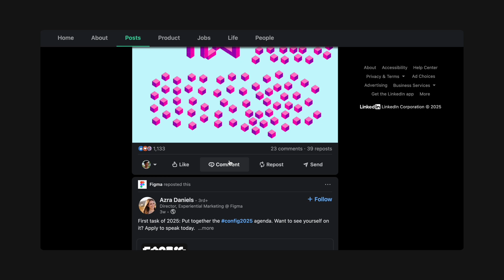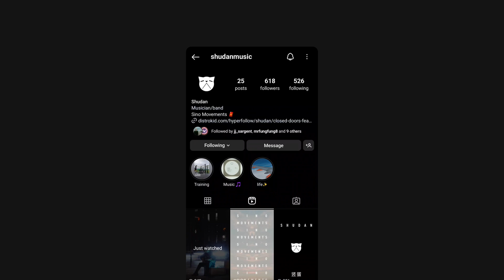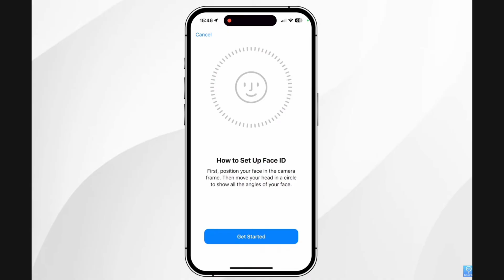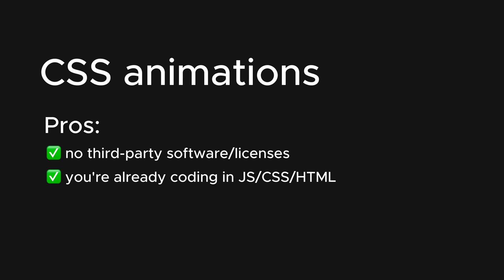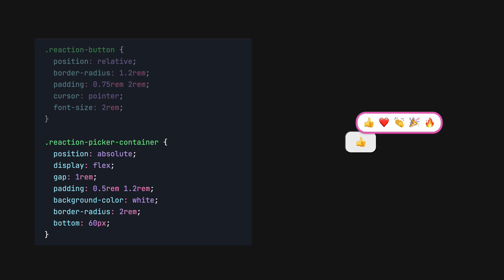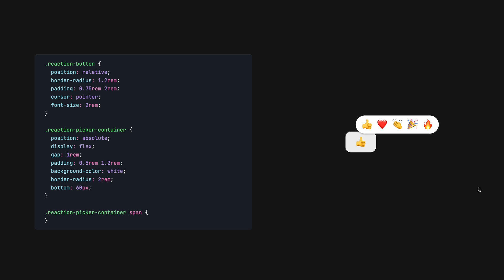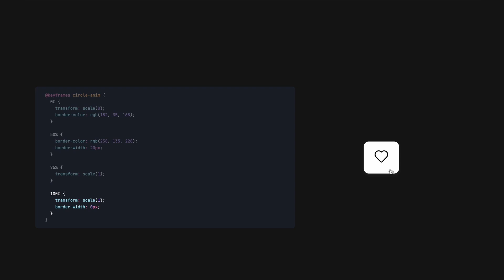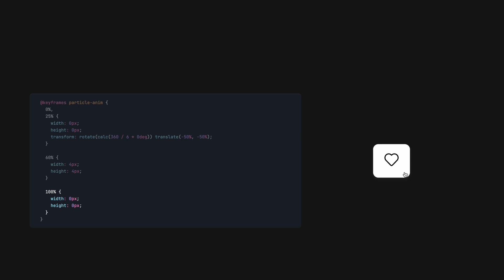Micro-interactions to delight your users: what, when and how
Hello! Today we'll dive in micro-interactions: what they are, when to use them and a few ideas on how to create them.

We'll cover real working examples with HTML/JS/CSS code.

00:00 Intro
00:26 Why use micro-interactions
02:06 Real world examples
02:33 When to use micro-interactions
04:24 When not to use micro-interactions
05:30 How to create micro-interactions
06:27 Example #1 - CSS transitions - reaction picker
09:25 Example #2 - CSS keyframes - heart button animation

Thanks to @MacSafe for kindly helping out with the face ID screen recording!